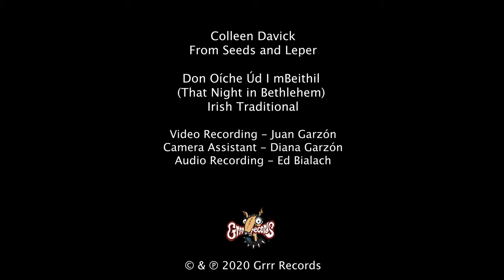Colleen Davick - Don Oíche Úd i mBeithil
Colleen Davick

"Don Oíche Úd i mBeithil" ("That Night in Bethlehem")
Irish Traditional

Colleen Davick - guitar, vocals, arrangement

Video Recording - Juan Garzón

Camera Assistant - Diana Garzón
Audio Recording - Ed Bialach

LYRICS
Don oíche úd i mBeithil
Beidh tagairt faoi ghréin go brách
Gur tháinig an Briathar slán
Tá gríosghrua ar spéartha
's an talamh 'na chlúdach bán
Féach Íosagán sa chléibhín
's an Mhaighdean 'Á dhiúl le grá

Ar leacain lom an tsléibhe
Go nglacann na haoirí scáth
Nuair in oscailt gheal na spéire
Tá teachtaire Dé ar fáil
Céad glóir anois don Athair
Sa bhFlaitheasa thuas go hard
Is feasta fós ar talamh
D'fheara dea-mhéin' siocháin

TRANSLATION: Colleen Davick
That night in Bethlehem
Will be told forever under the sun
That the Word had safely come
There is a glowing light in the sky
And the earth covered in white
See Jesus in the cradle
And the Virgin lovingly nursing

On the lonely mountain side
Where the shepherds take shelter
From a bright opening in the skies
Comes a messenger of God
A hundred glories to the Father
Up in the highest heavens
On the earth from now on
To mankind goodwill and peace